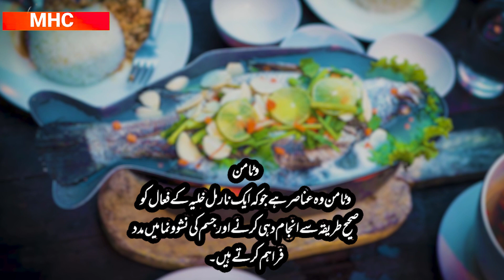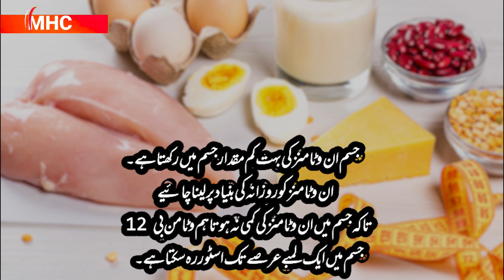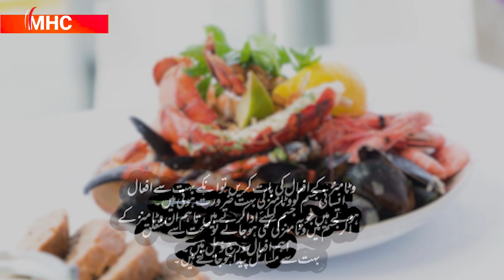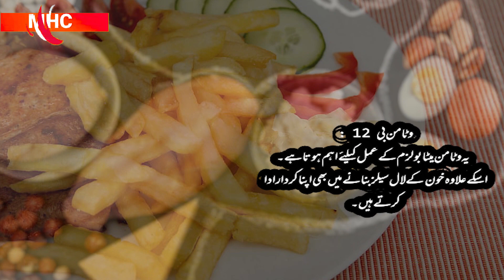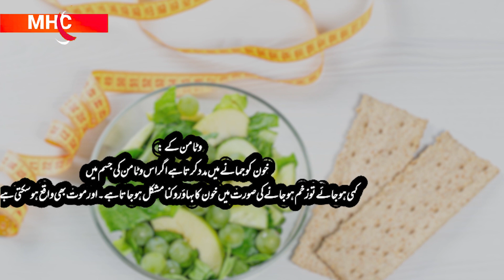Vitamin kya hoty hai...